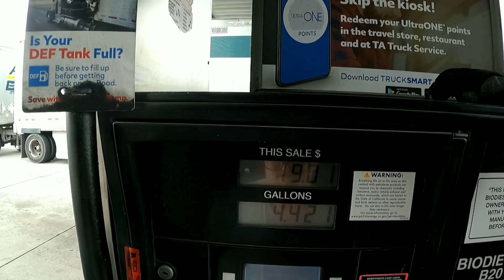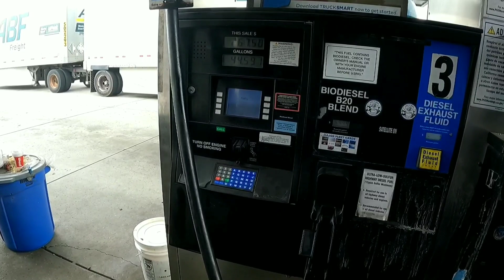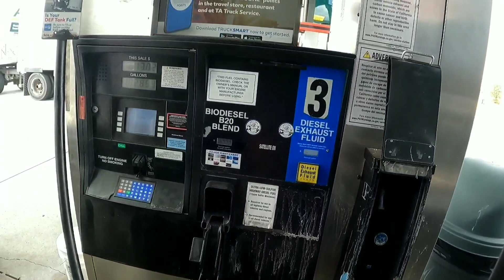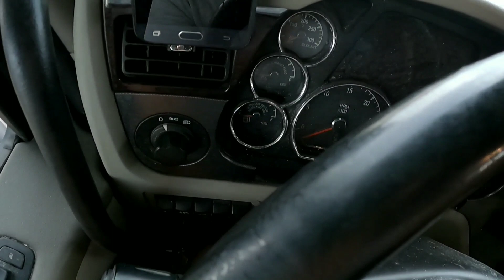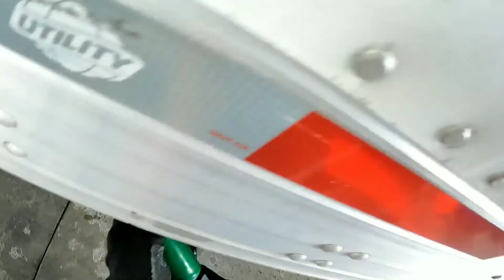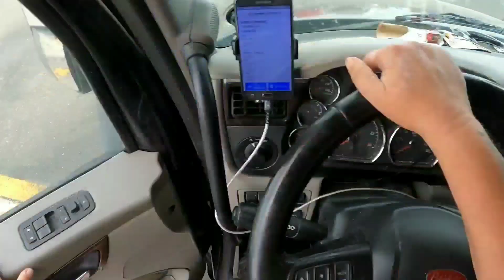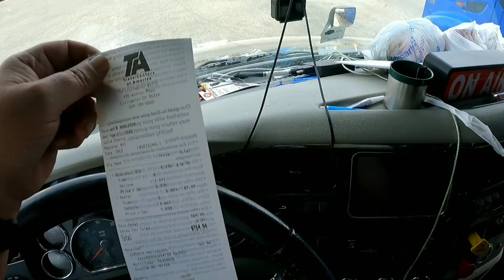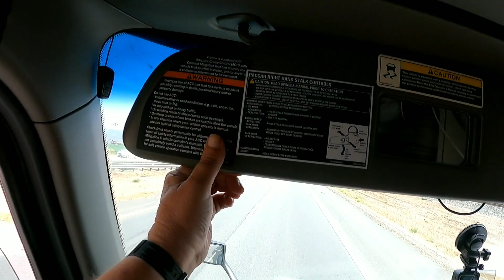August 18, 2022 Trucking Highway 101 California